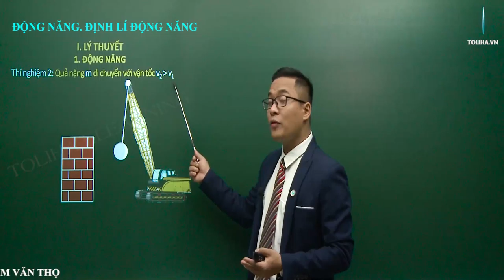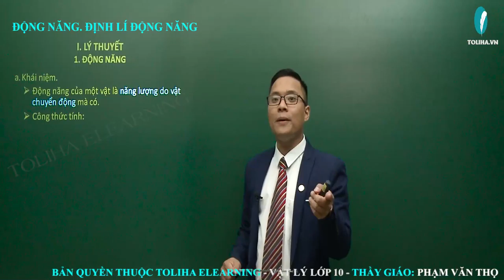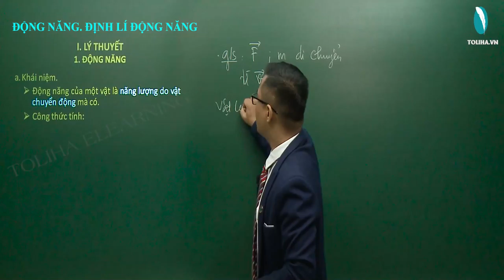Động năng - Định lí động năng - Các định luật bảo toàn - Vật lí 10 LT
Động năng - Định lí động năng - Các định luật bảo toàn - Vật lí 10 VD